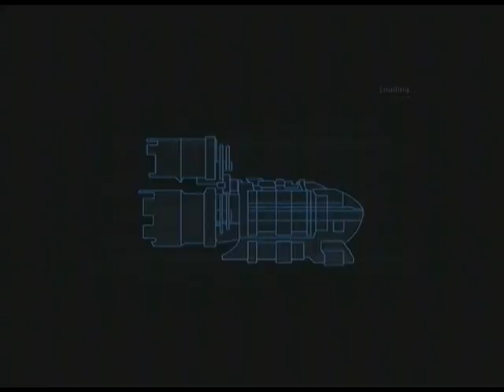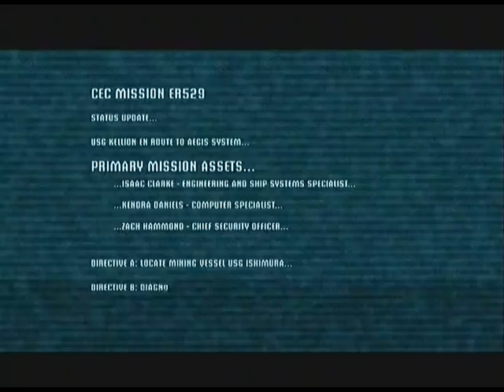Dead Space Ep.1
Hey guys, I thought I'd start up a play through of Dead Space since Dead Space 2 is coming out pretty soon, so here we are. I went out and bought the game earlier this week, finished it a few days ago, and recorded the entire playthrough, so here's the first video. I had thought about doing a commentary over it but then decided it would be better without a commentary.

GT: Covert Gunman